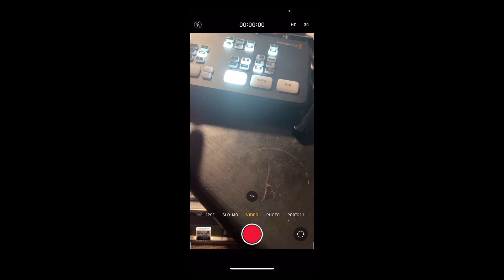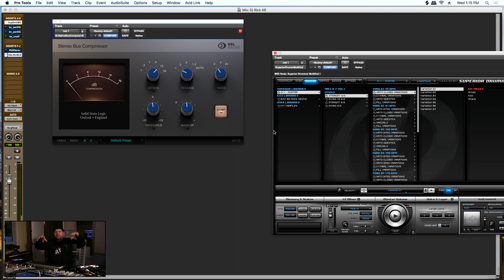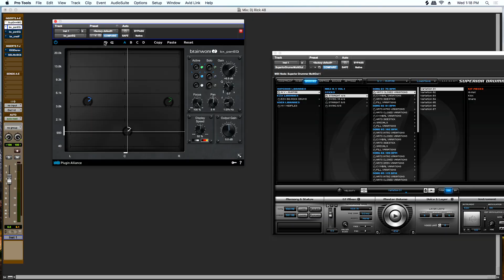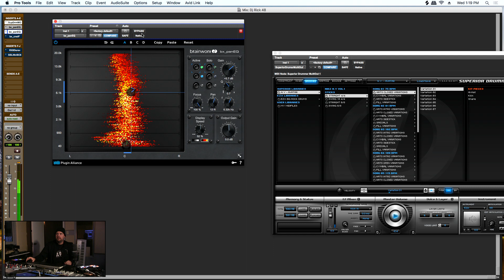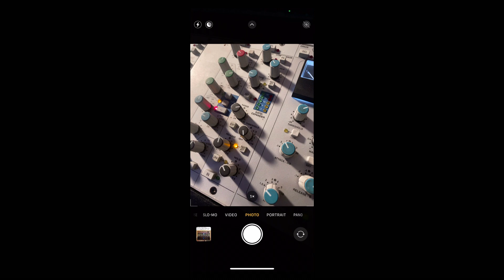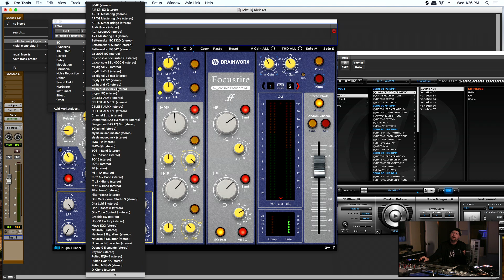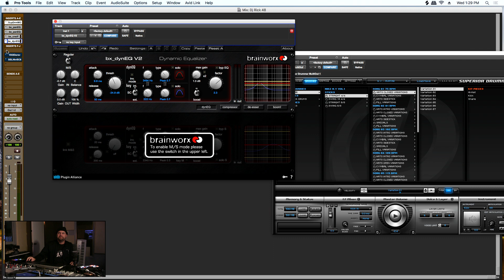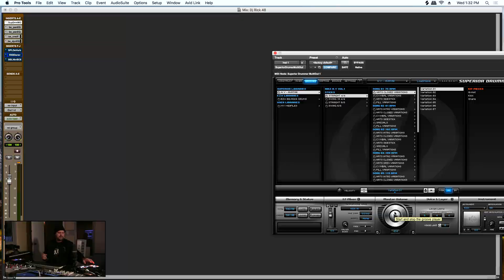Mixing drums (PUNCHY!!) New plugins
This is our new way of bringing videos.  Hope you enjoy, using some new plugins to make a drum kit snap!  add the punch to your drum mix, not the normal way, but using new plugins today!